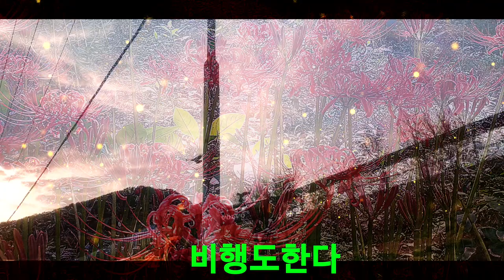까마귀도 새다#ㅡ#강펀치79#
까마귀의 소소한 일상을 카메라에 담아보았습니다 즐감해주시면 감사하겠습니다